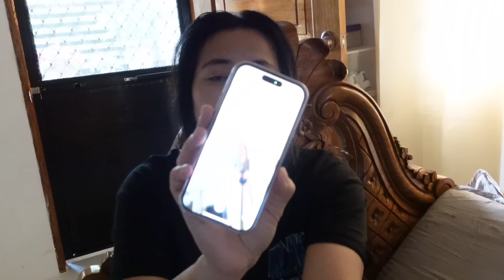UMALIS NA SIYA SA BAHAY😭| PINAS VLOG🇵🇭| WarayinHolland